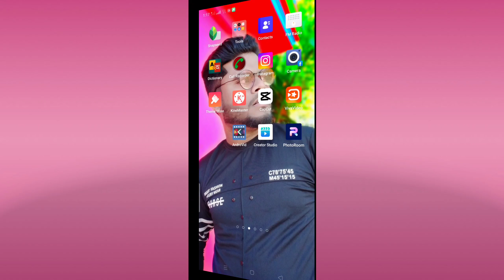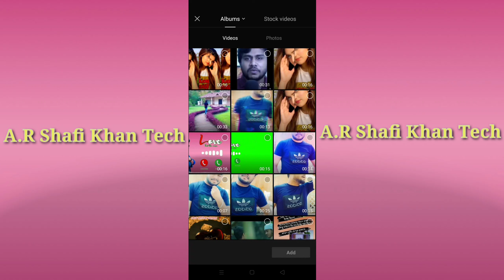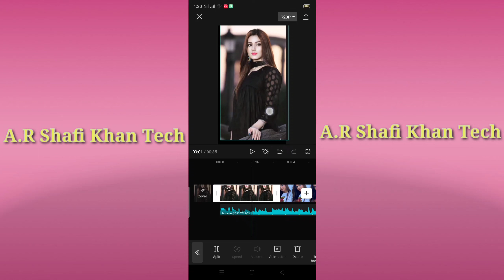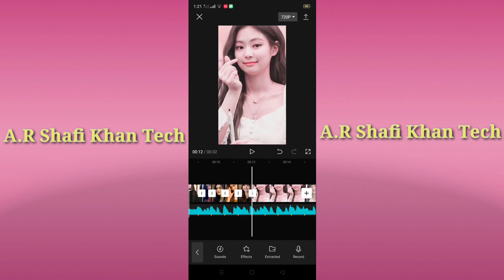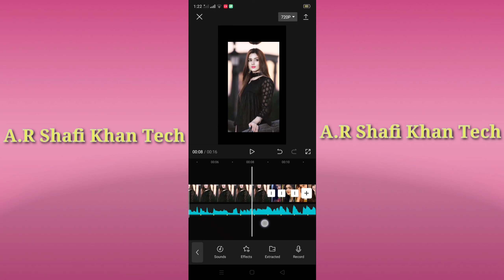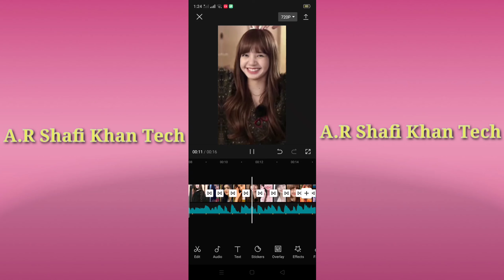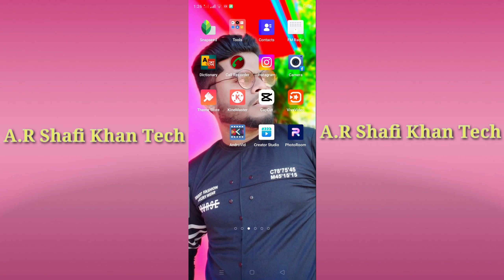TikTok New Trend| Mein barish ka mosam hu video editing in Capcut | Capcut Bangla Tutorial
TikTok New Trend| Mein barish ka mosam hu video editing in CapcutCapcut BanglaTutorial.
Tutorial.cupcut new video editing.how to make video editing in cupcut.AR Shafi Khan Tech bangla all tutorial.cupcut new trending video editing.